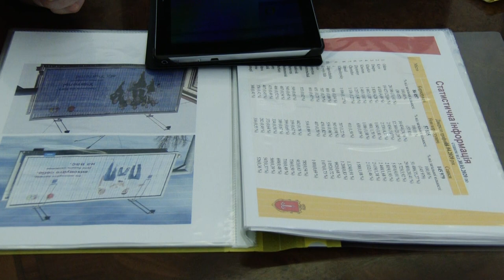Об организации дистанционного обучения в Одессе в период карантина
Комментарий Одесского городского головы Геннадия Труханова и директора Департамента образования и науки Одесского городского совета Елены Буйневич